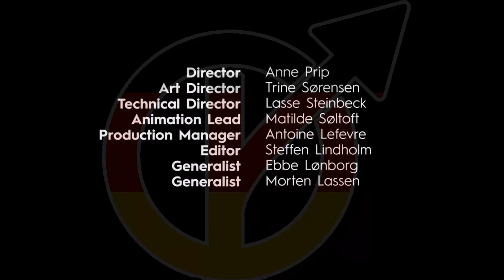Die Masken, die Männer und Jungs tragen müssen täglich